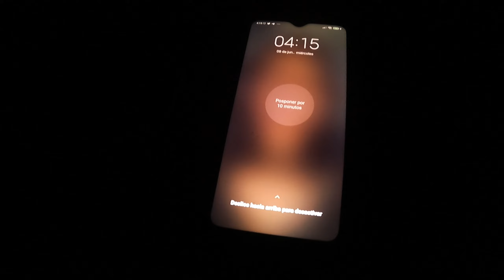Aventura en Alta Mar🌊// Las aventuras del Donoso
En esta aventura conocemos lo que es la pesca en bote, junto a la gran capitana doña Marcela y su emprendimiento, nos aventuramos en alta mar teniendo un agradable día lleno de diversión